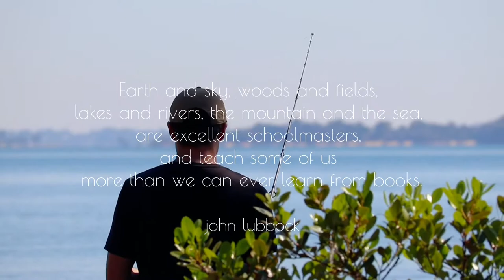【オーストラリア生活⛵️】#5 Island time 島の時間も悪くない 🇦🇺 海外生活 | Goldcoast | Australia | Travel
Earth and sky, woods and fields, lakes and rivers, the mountain and the sea, are excellent schoolmasters, and teach some of us more than we can ever learn from books.   John Lubbock

like this Quote,
We have so many things to learn from nature.
and we are so fortunate to be able to live so close to the beautiful environment like this.

Hope you liked our Vlog :)

Love x Wyborns

地球と空、森と野原、湖と川、山と海は優れた先生であり、本から学ぶことができる以上のことを私たちに教えてくれます。　ジョン　ラボック

こんにちは😊
オーストラリアのゴールドコーストに住んでいるワイボーンfamilyです🌈

マクレイ島二日目。
穏やかな気持ちのいい天気に恵まれ、
太陽の下でのんびり魚釣り時間を楽しんできました☺️🐚❤️

今回のVlog気に入っていただけたら
コメントやシェア and
してもらえたら嬉しいです😊🌈❤️

🔽是非覗きにきてね🌻💛🔽

Music used
Memories - by Jonny Easton